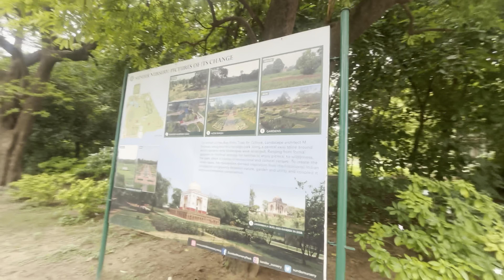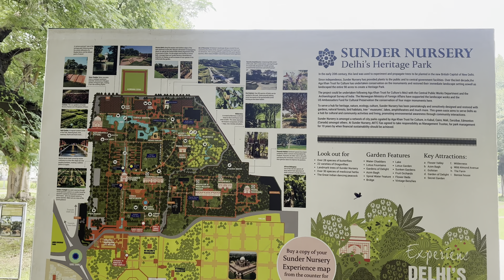A DAY IN SUNDER NURSERY🥰🌹🌹☘️|| DELHI HERITAGE PARK || raj gupta vlogs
About Sunder Nursery
Sunder Nursery, earlier known as Azim Bagh (great garden) in Mughal times, was established in the 20th century to propagate plants for the New Delhi. It is located at the southern edge of Lutyens’ New Delhi, in the heart of the city of Delhi, and occupies an area of 25.66 Ha. Situated immediately to the north-west of Humayun’s Tomb World Heritage Site, and about half a kilometre east of the dargah of the renowned 13th century Sufi saint Hazrat Nizamuddin Auliya, Sunder Nursery too is a host to many Mughal period monuments. Spread over 90 acres, less than 10 percent of what is now Sunder Nursery was utilized as an active nursery at the onset of this Urban Renewal project. In close consultation with the CPWD, a masterplan for the area was prepared in 2008 to strengthen nursery functions and blend it’s heritage, landscape and ecological assets into a veritable combination of cultural

Ticket price - 50rs per person

Here's a glimpse of what you'll see:

A rich tapestry of history: Witness the architectural marvels of six World Heritage Sites, including the iconic Humayun's Tomb.
A paradise for nature lovers: Explore themed gardens, tranquil lakes teeming with birdlife, and a micro-habitat showcasing Delhi's native flora.
A haven for relaxation and leisure: Stroll through landscaped pathways, unwind in peaceful corners, or catch a cultural performance at the amphitheater.

sunder nursery delhi heritage park
Sunder nursery delhi picnic - sunder nursery park delhi - sunder nursery picnic
सुंदर नर्सरी दिल्ली - सुंदर नर्सरी पार्क दिल्ली